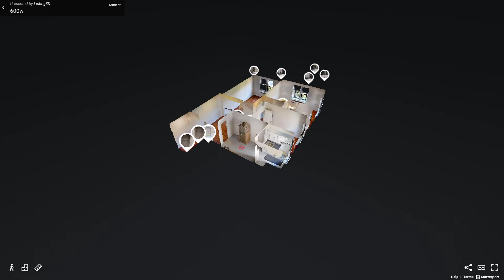600 West 218th Street, Unit 4N, Manhattan, NY